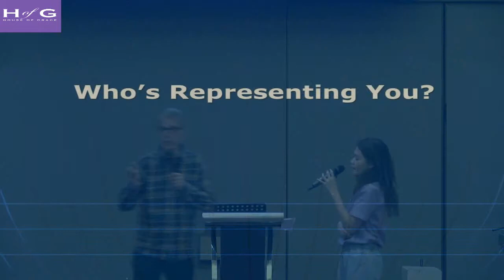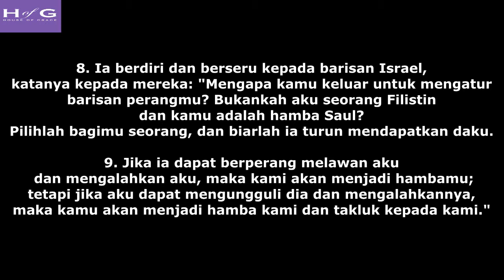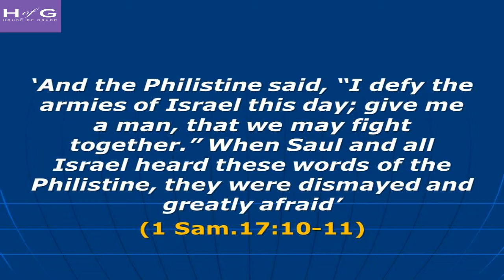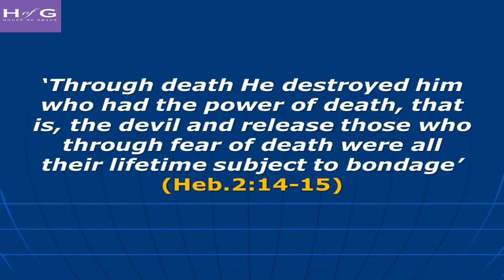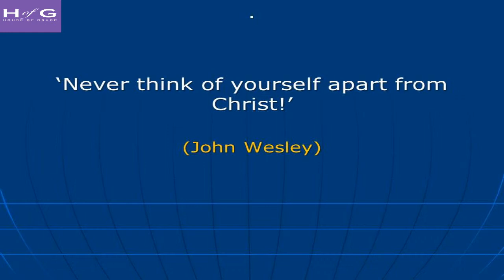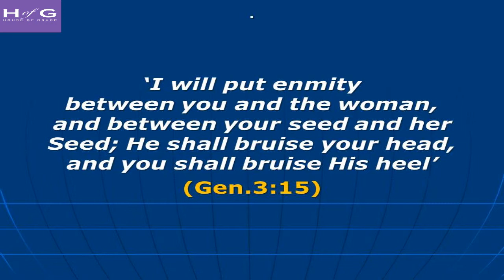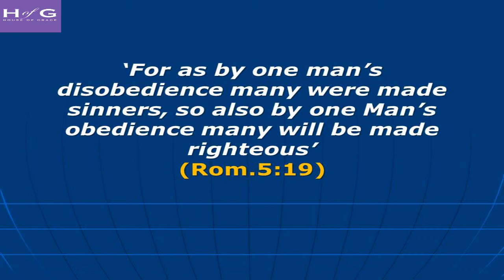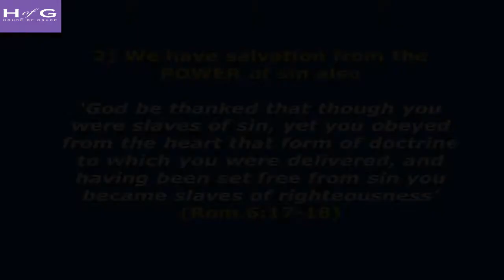Who's Representing You - Ps. Ken Legg